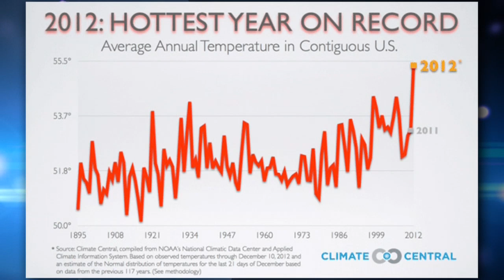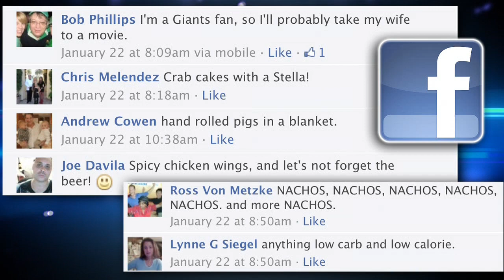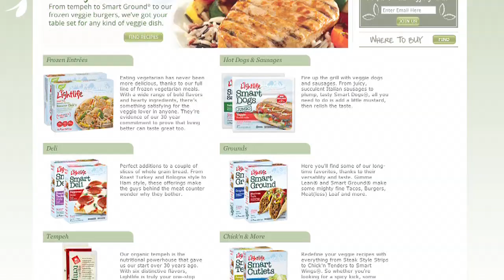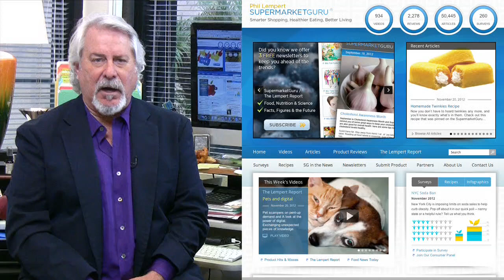Healthy Super Bowl food ideas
Is extreme weather a sign of climate change? Our facebook friends share their favorite Super Bowl snacks. And healthy Super Bowl food ideas.